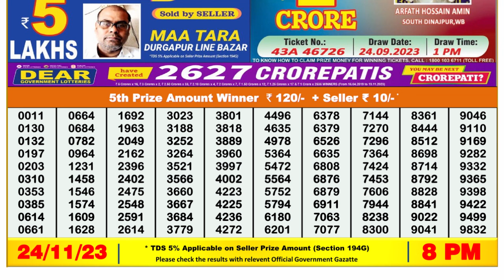🔴Dear Lottery Sambad Live 8pm today 24.11.23 Nagaland State Lottery Result